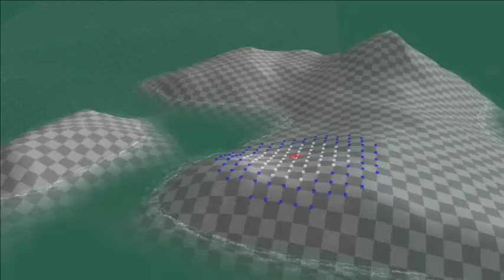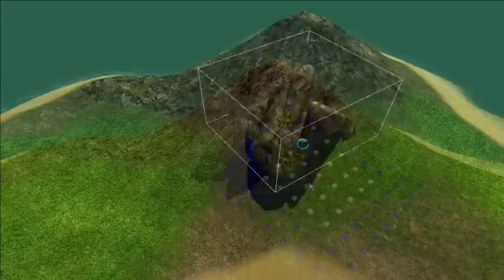King's Bounty: Armored Princess - Game Editor Video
This video shows basic features of the King's Bounty: Armored Princess game editor - terrain creating and texturing, object placement, etc.